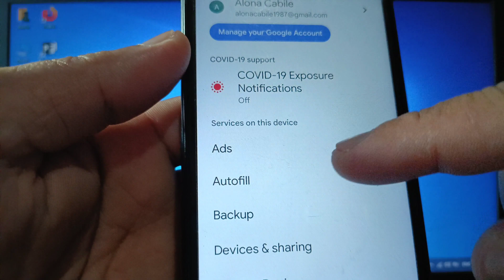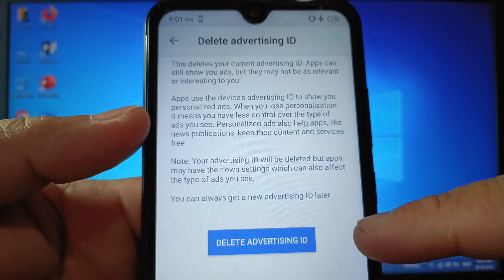How to delete advertising id on itel S15 | Get new advertising id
Do you want to delete advertising id on itel S15 mobile phone. And you can get new adverting id after you delete it.

Thanks...